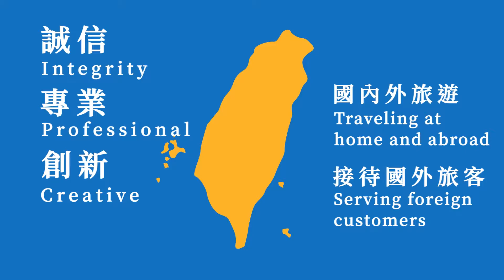【PV】漂鳥旅行社形象廣告 60s